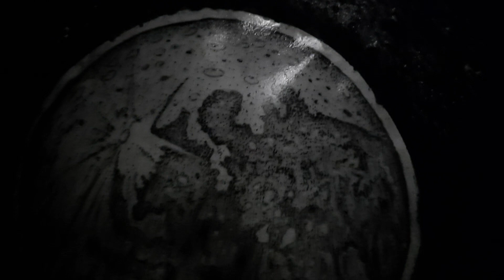mixed media moon art